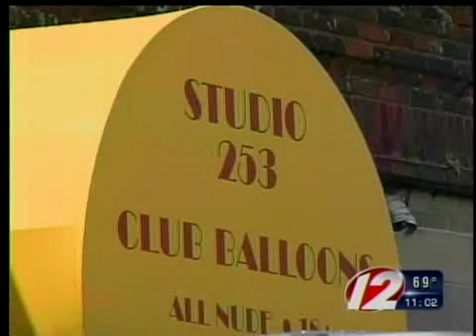Club Balloons investigation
Club Balloons will be shut down temporarily after deadly shooting over the weekend.